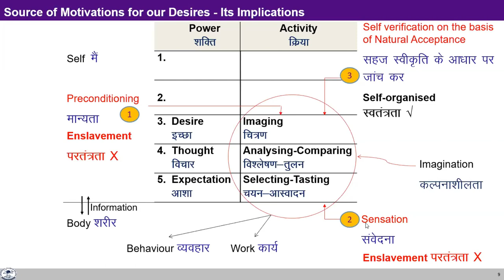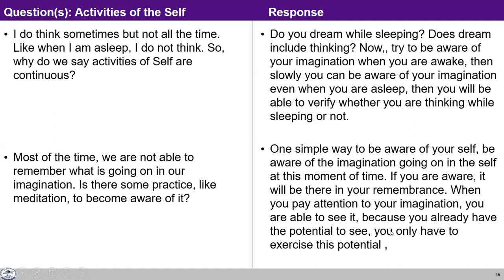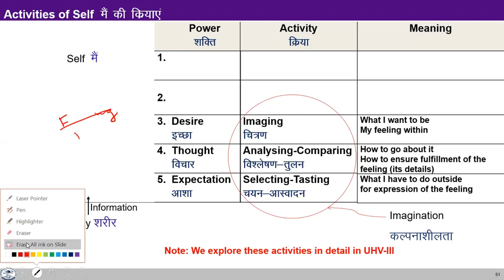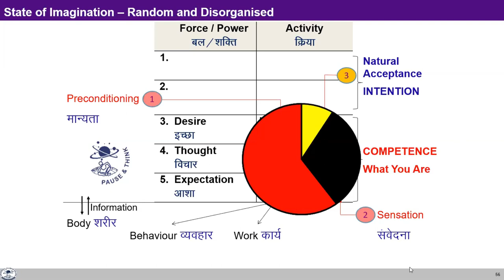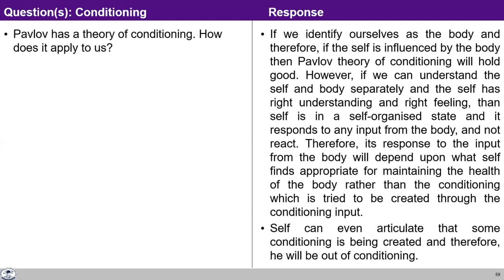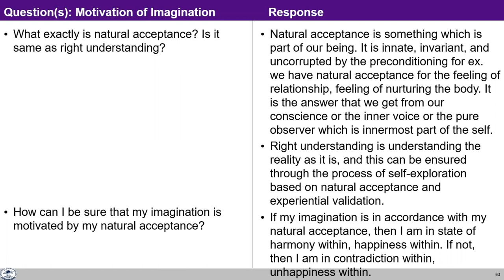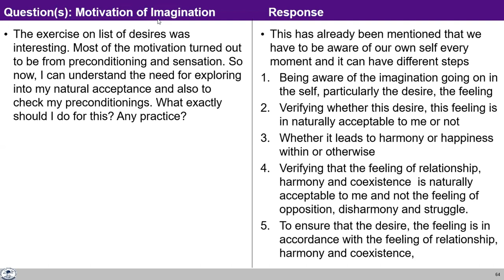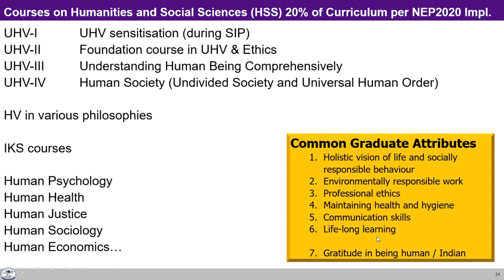UHV-II L10 FAQ1 Harmony in Self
Chapters
00:00:00: Is the self same as the mind or soul?
00:07:02: Is the higher activities of the self same as Natural Acceptance?
00:08:17: Is whatever been said here the same as spirituality?
00:12:48: I do not think while sleeping, so why do we say that the activities of the self are continuous?
00:19:44: Is there some practice like meditation to become aware of what is going on in our imagination?
00:33:17: What is the need to see desire, thought, expectation? How can we differentiate between them?
00:49:05: Is self same as imagination or is it more than imagination?
00:53:02: Observation by a co-explorer in inculcating value education in children between 0 to 5 years.
00:58:10: Can we say self is continuous thought process?
00:59:27: Sharing by co-explorer.
01:01:49: How did you – an electronics and communication engineer develop his mind in this value education domain?
01:04:41: What are level 1 and 2 activities of the self?
 01:05:04: Is there any difference between deciding and selecting?
 01:14:43: Why are activities 1 and 2 blank?
01:21:34: Is desire same as intention?
01:33:17: Is competence same as skill?
01:37:08: If desire is in line with Natural Acceptance(Intention), what is the competence?
01:43:19: Can you tell us something about conscious. Subconscious and superconscious mind?
01:59:16: What do we mean by preconditioning?
02:14:40: How does Pavlov theory apply to us?
02:33:21: When we say to be emotionally strong and to have right determination, does this refer to self?
02:38:15: How to transcend to human consciousness from animal consciousness?
02:40:59: Why do we say ‘human being is a split personality’?
02:47:32: What I am, I am, can’t I change my natural acceptance?
02:56:23: Is natural acceptance same as right understanding? How can I make sure that my imagination is motivated by Natural Acceptance?
03:15:12: What practice can I do for exploring my Natural Acceptance and for checking by preconditioning?
03:27:55: How can we increase our focus on what we have to read?
03:40:54: Isn’t it true that we have to get rid of our desires to be happy?
03:48:51: Why should we exhalt Alexander as Alexander the Great, when he is responsible for killing so many people?
 03:53:39: I am prompted to be distracted by self or body? Why is the self gets distracted?
03:55:00: How do we differentiate between right feeling and wrong feeling?
04:02:32: Mention few steps about how to avoid being competitive.
04:03:10: Is it possible to live without competition?
04:04:50: It is not naturally acceptable to walk away from a relationship in which you are giving all the time, but then you are taken for a ride. What is to be done in such situation?